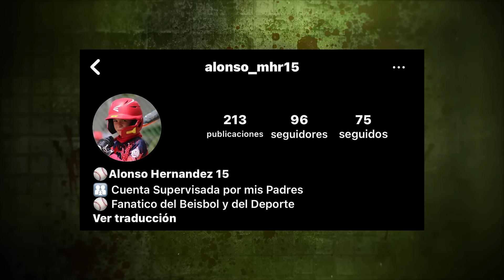¡ LE DISPARO a MIS PADRES POR esta RAZÓN ! *Acabo con SU VIDA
♣ ♥ ¡Familia de Parceritos y Parceritas! despues de haber descubierto que mis padres estaban infectados tuvimos que tomar una difícil decisión